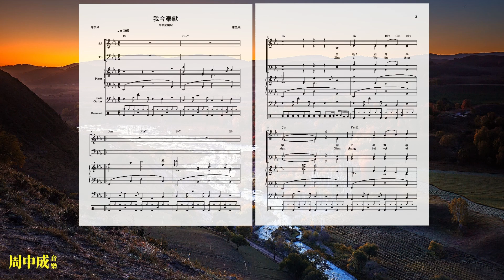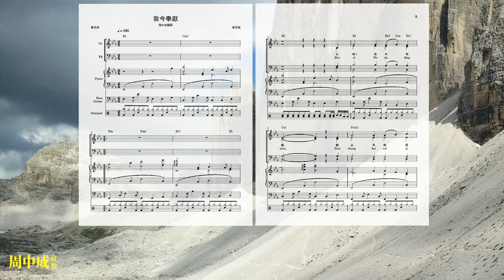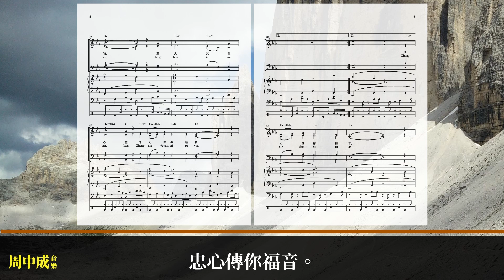我今奉獻 (綱琴版)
歌詞:
主啊！我今奉獻，
獻上卑微器皿。
潔淨我，充滿我，
以寶血與聖靈，
以真理教導我，
以聖愛充滿我，
靈火焚我心靈，
忠心傳你福音。